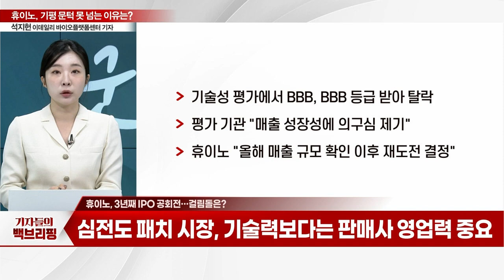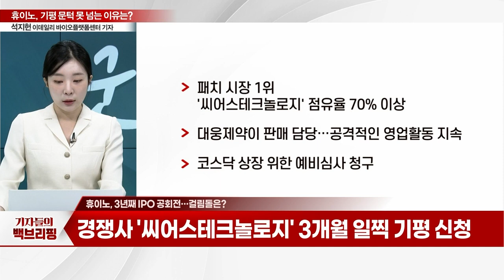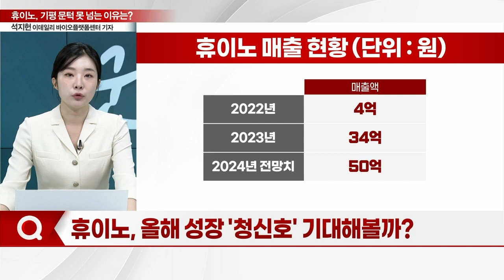3년째 IPO 안갯속... 휴이노, 기평 문턱 못 넘는 이유는_기자들의 백브리핑 (20240124)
Q. 주요 사업은?
Q. 기관투자자 러브콜 지속... IPO 착수?
Q. 3년째 IPO 안갯속... 이유는?
Q. 3년째 IPO 공회전... 걸림돌은?
Q. 심전도 패치 시장... 기술성보단 시장성 중요
Q. 올해 성장 '청신호' 기대해볼까?